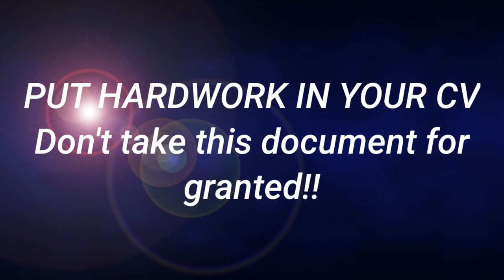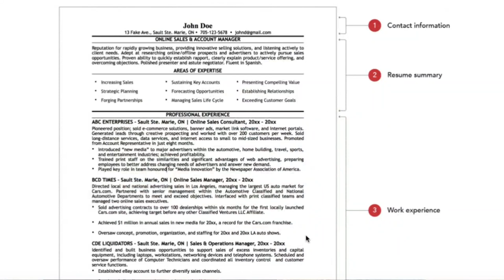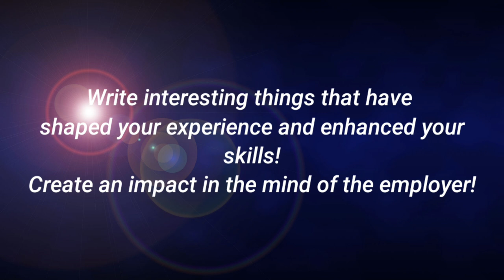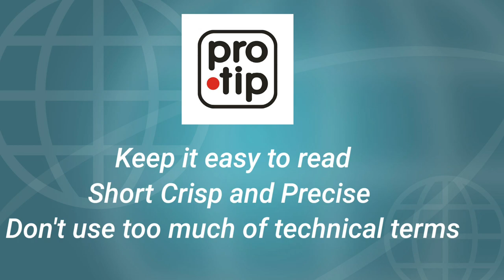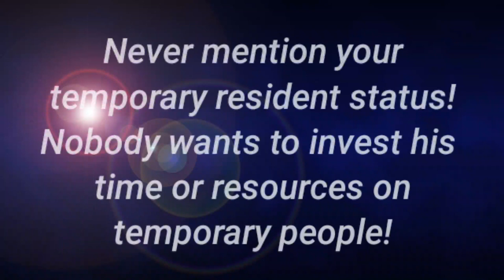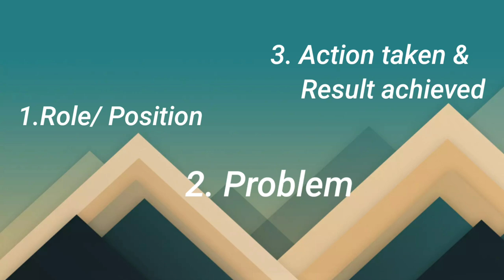CV Building techniques -practical tips for getting a job in Canada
Well if you ask me my favorite one, its the 5th point! :)

Sharing information about my research on a Canadian style resume.

Follow for more such insights!